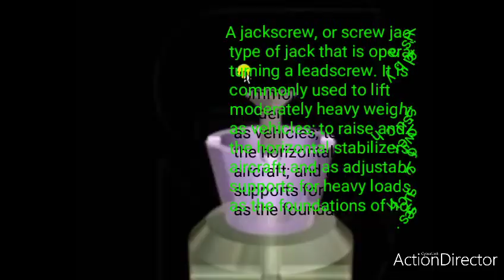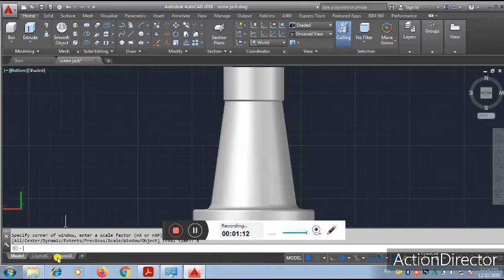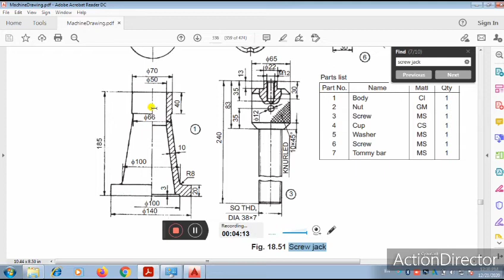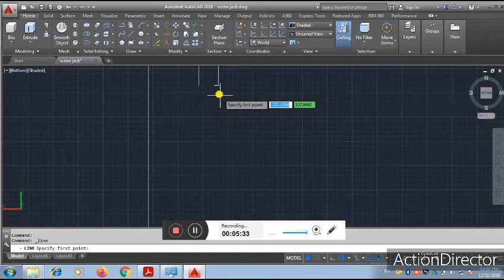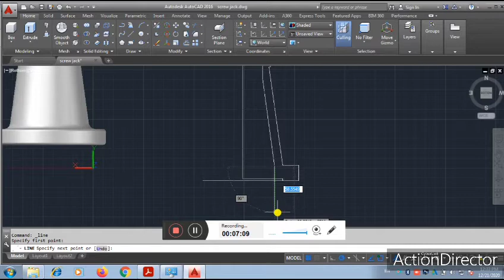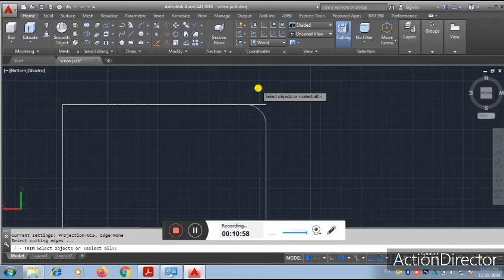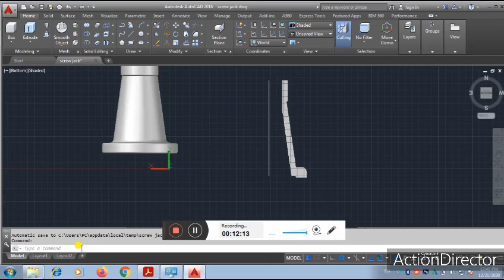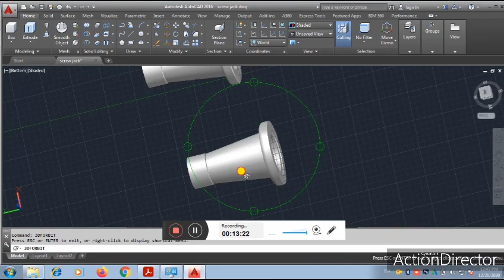Screw Jack Assembly Drawing part -1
ITT Choudwar